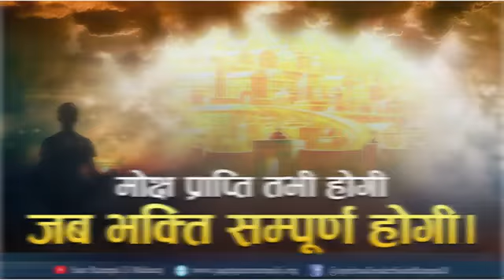मोक्ष प्राप्ति तभी होगी जब भक्ति संपूर्ण संत रामपाल जी महाराज द्वारा ज्ञान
ज्ञान गंगा निशुल्क मंगवाने के लिए हमारे स्क्रीन पर नम्बर चल रहे हैं उन पर पूरा पता एड्रेस लिख कर व्हाट्सएप करे